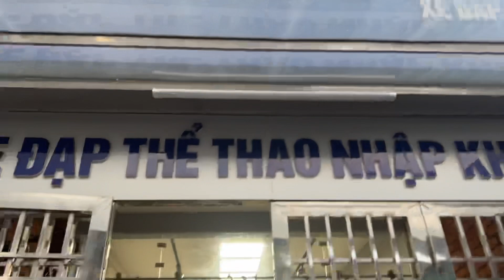Buổi chiều thứ 7 tại shop khách hàng đến và ủng hộ shop